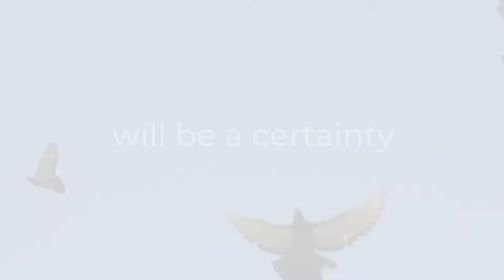Welcome to Nischay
We're proud to present to you, our most new residential property - Nishchay with smart 1&2 BHK homes. Located at S.V Road, which is a10 mins drive from Borivali (E) Station

Maha Rera Registration No: P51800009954